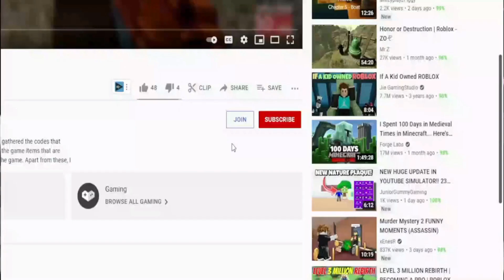(2022) **NEW** 🔮 Roblox Rebirth Champions X Codes 🔮 ALL FANTASY CODES!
Roblox Rebirth Champions X Codes. I have put together all the new secret codes of Roblox Rebirth Champions X in this video. Rebirth Champions X is a Roblox game where we earn money as we click and earn powerful pets with the money we earn. You can get extra game currency by using the codes. Enjoy watching.